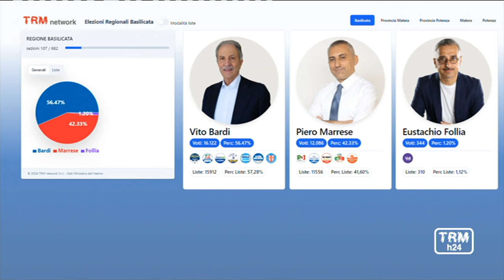Regionali Basilicata, il commento di Tanino Fierro (ex Sindaco di Potenza)